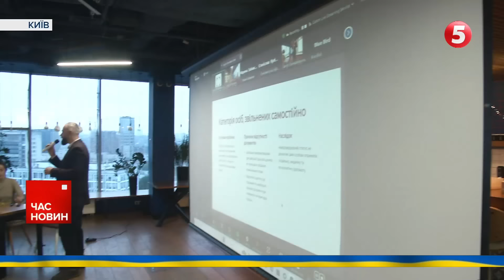ЗАМОРОЗИТИ ЛІНІЮ ФРОНТУ?⚡ "ВИТОКИ" з джерел ширяться. Чи приймають такі плани в Україні?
Заморозити лінію фронту, ба більше - імовірно, віддати окуповані українські території чи то росії, чи створити там "сіру" зону. Нині, особливо опісля виборів у США, чутки й так звані "витоки" з джерел ширяться інтенсивно. Особливо у західних медіа. До прикладу, у Wall Street Journal днями видали, що радники новообраного президента Дональда Трампа, ймовірно, хочуть заморозити лінію фронту в Україні. Чи розуміють та приймають такі плани в самій Україні, де точиться російсько-українська війна? Та чи пов'язаний темп просування окупаційних військ з імовірною перспективою замороження війни? Деталі розповість Олена Рибінська.

Підтримайте наших військових кореспондентів, які щодня ризикують своїм життям на фронті👇
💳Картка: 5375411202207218